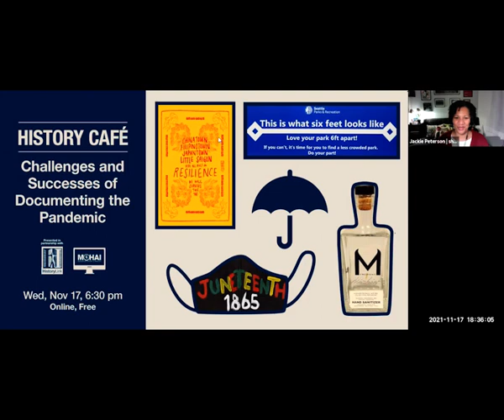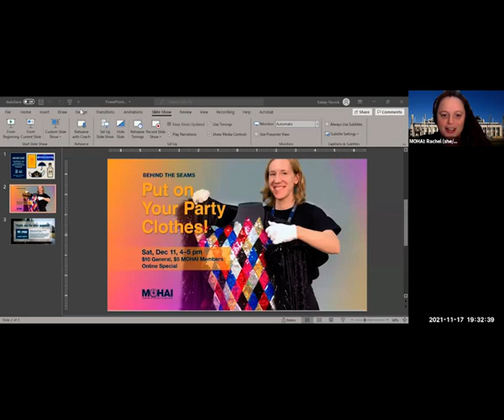History Café: Challenges and Successes of Documenting the Pandemic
Program date: November 17, 2021

It’s been a year and then some. Historical organizations have grappled with how to document and preserve history while living through it. What is collected today shapes the way stories will be told for the future but there are unique challenges facing those who attempt to make sense of the recent past. Join heritage organizations to learn about the lessons learned from this singular moment in history.

Moderated by Jackie Peterson.

Panelists include:
• Clara Berg, Museum of History & Industry
• Charlotte Beall, Bill and Melinda Gates Foundation Discovery Center
• Stephanie Johnson Toliver, Black Heritage Society of Washington
• Teofila Cruz-Uribe, SeaMar Museum

History Café is produced as a partnership between MOHAI and HistoryLink. Join MOHAI and HistoryLink on the third Wednesday of the month for a discussion about local history—both popular and obscure—and discover something new.